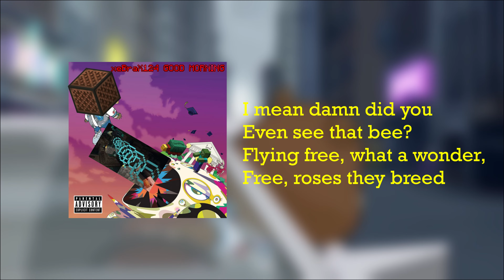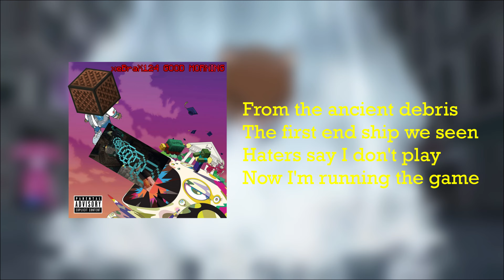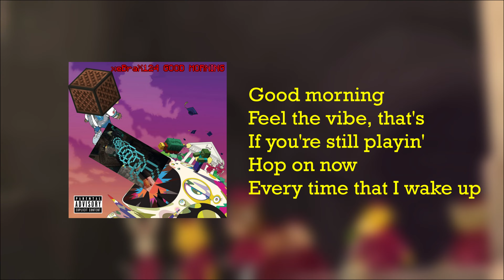Good Morning by Kanye West but Minecraft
original music video/song by kanye west

i made lyrics, sang and made the note block cover